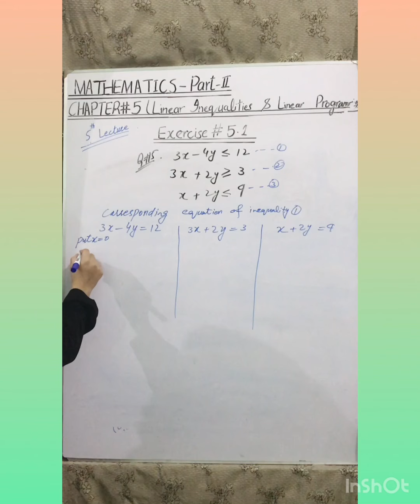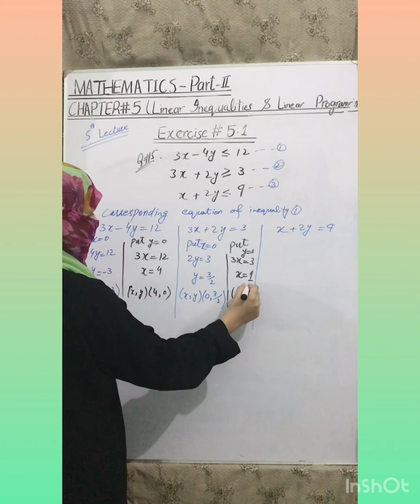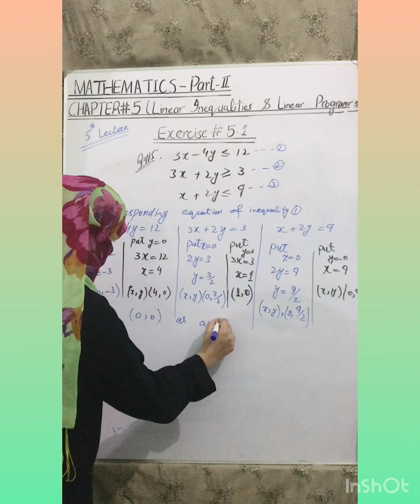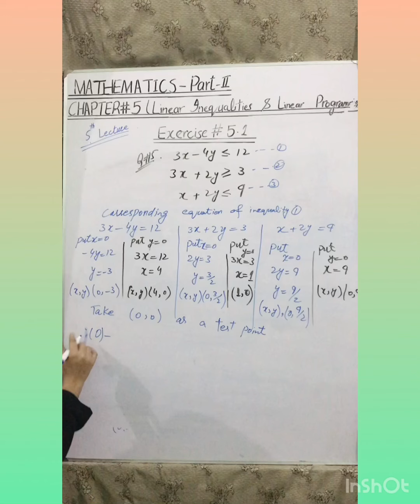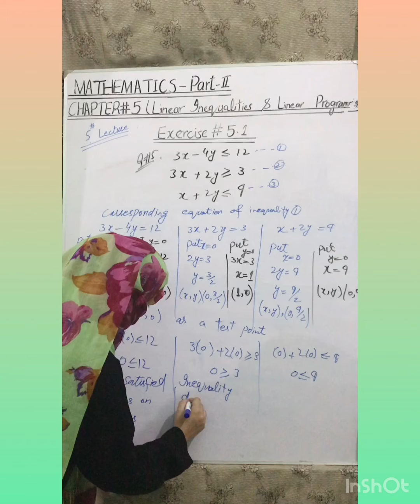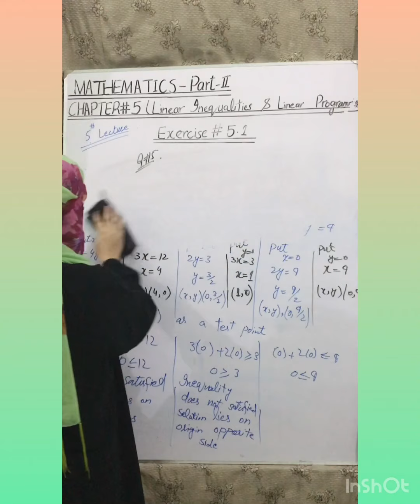2nd year Math Solution Chap#5 Linear Inequalities & Linear Programming Exercise#5.1 Q#5, Lecture#32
in this online lecture I will explain Fsc part 2 Mathematics chapter#5 Linear inequalities and Linear Programming I m going to solve Exercise#5.1 Q#5